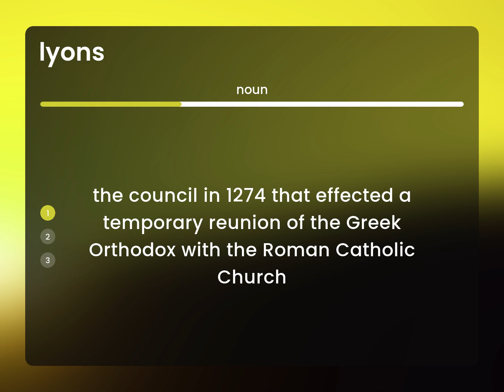Lyons | what is LYONS definition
What is LYONS meaning?